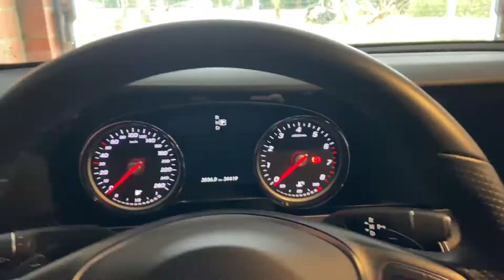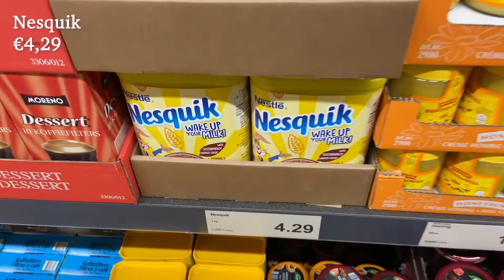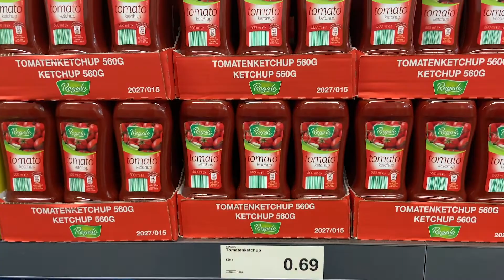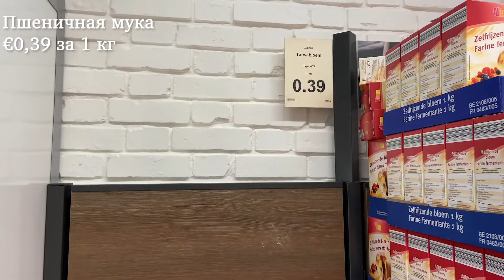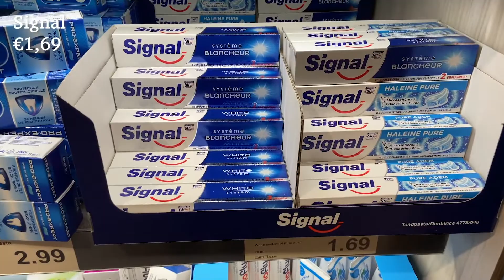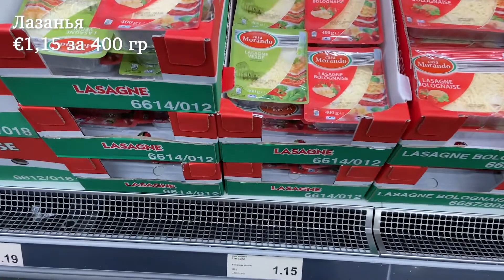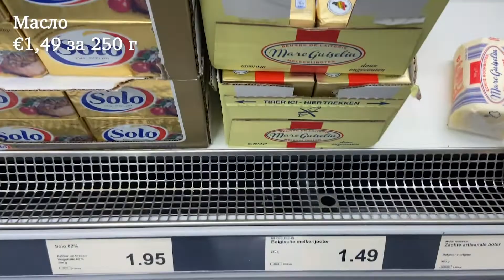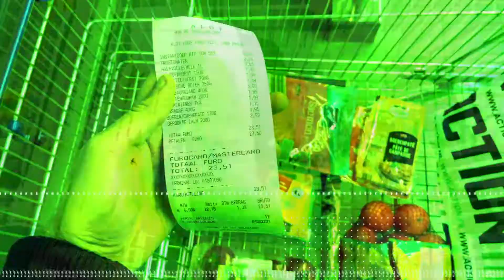Цены на продукты в Бельгии (в Европе) / Жизнь за границей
Жизнь за границей изнутри или же цены на продукты в Европе об этом речь пойдет в этом видео. Почему в Европе, а не в Бельгии, потому что цены плюс минус одинаковые везде и не только в Европе (об этом я расскажу в видео, а также ниже напишу о формировании цен, советую прочитать).

Чтобы видео не получилось слишком длинным, мне очень много информации пришлось скомпоновать, а часть, к сожалению, вырезать.

Если вас интересует только определенная информация, то проследуйте по интересующим вас таймкодам:
0:00 Вступление
1:53 Разные продуктовые магазины в Бельгии
4:17 По пути в магазин под музыку, Бельгия изнутри
5:12 В магазине, обзор цен и продуктов
12:25 Качество продуктов в Европе
13:46 Сколько нужно денег на пропитание на месяц в Европе
14:03 Заключение

Почему я говорю, что цены плюс минус везде одинаковые, потому что надо понимать, как формируются цены на продукты.

КАК ФОРМИРУЮТСЯ ЦЕНЫ НА ПРОДУКТЫ
Если страна импортирует продукт, то само собой цена будет зависит от производителя. Например, если в Бельгии производится пиво по себестоимости 1 евро, то не важно в какую страну будет оно продаваться, то стоимость будет уже выше 1 евро, даже если будет продаваться в очень бедную страну.

Если страна сама производит продукт, и не импортирует никакое сырье, то даже в этом случае цена на внутреннем рынке будет зависит от внешнего рынка, иначе зачем продавать на внутренний рынок за копейки, когда можно на внешний продавать.

Поэтому разница в ценах это в основном связано с логистикой, а еще в развитых странах цены выше, из-за более высоких налогов, пошлин, акциз итд.

Поэтому, когда вам говорят, что в Европе все дорого, не верьте, не дороже чем и в странах СНГ, а вот как я и сказал в видео, минимальные зарплаты и пенсии разнятся на много больше.

КАК ЗАКУПАЮТСЯ ИНОСТРАНЦЫ
Большинство европейцев едут раз в неделю в магазин, чтобы закупиться на всю неделю вперед. Редко встретишь людей, которые бы каждые 2 дня ездили закупаться по немногу.

ИНФЛЯЦИЯ В ЕВРОПЕ - ПОДОРОЖАНИЕ ПРОДУКТОВ
Как в предыдущем видео было сказано, о нововведениях в Бельгии, в прошлом году инфляция составила 0,74 процента, поэтому вы понимаете, что само собой все немного дорожает, НО я бы не сказал, что дорожает на очень много.

Если не трудно влепите лайк и поддержите комментарием, буду вам очень признателен! А если вдруг захотите поддержать денежкой то,

СПАСИБО!